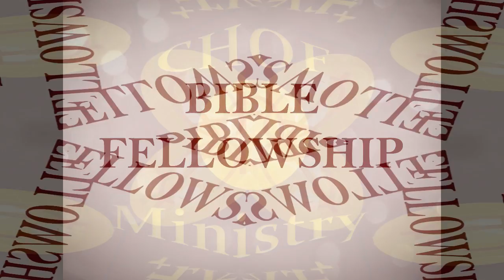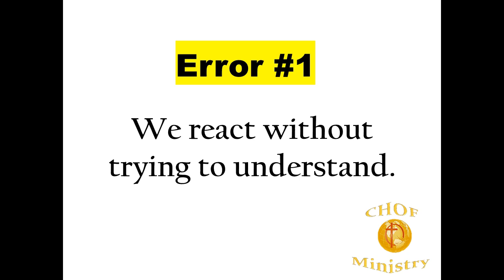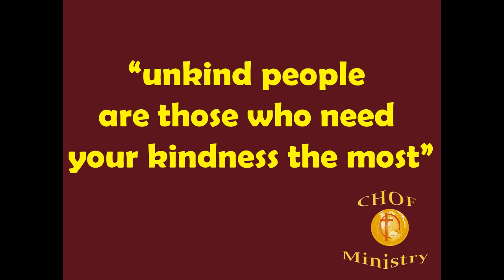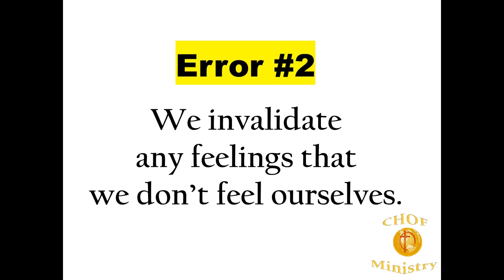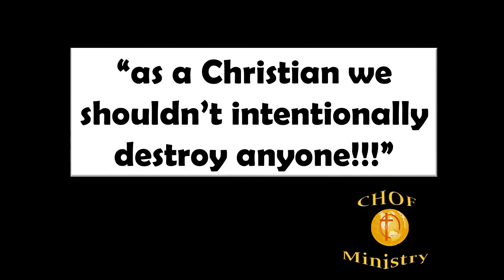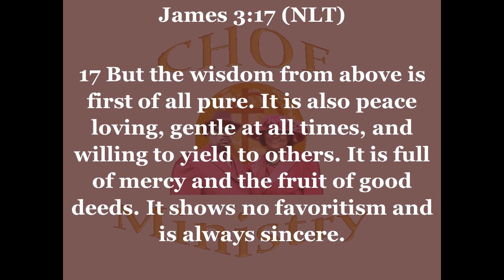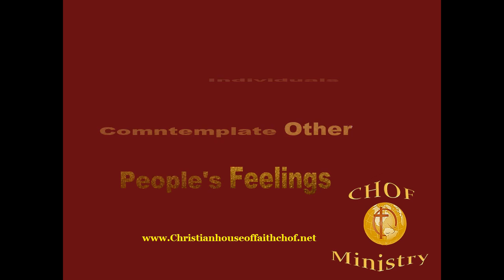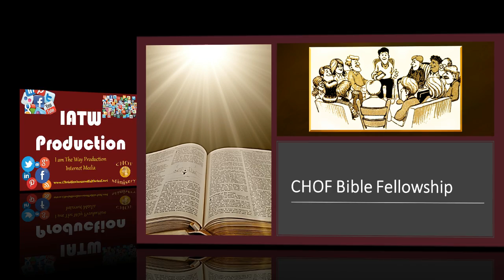Prudent Individuals Contemplate Other People’s Feelings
Being considerate of people’s feelings is a crucial force when it comes to relationships of any kind.

15 And then he told them, “Go into all the world and preach the Good News to everyone.)